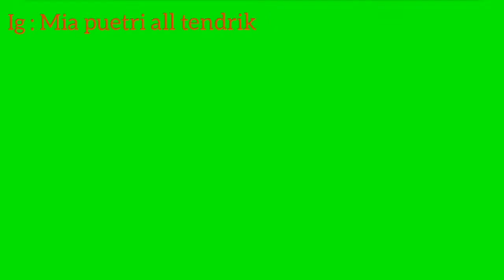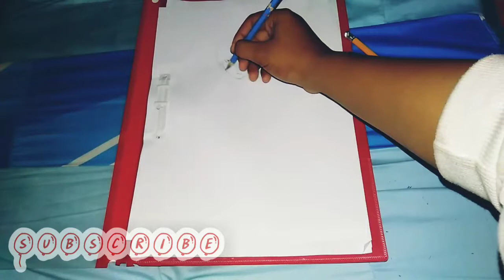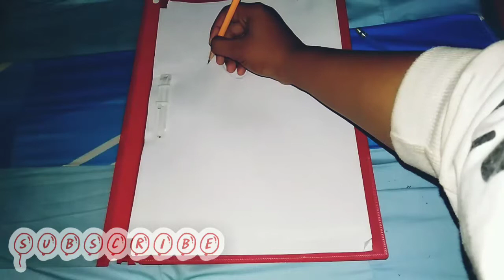Gambar anime cute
Yu liat nih gambar anime nya cute bgt sih hhhha

Yu liat nih gambar aku lucu ngakak pas bagian akhir jdi serem baget

IG : Mia purtri all tendrik